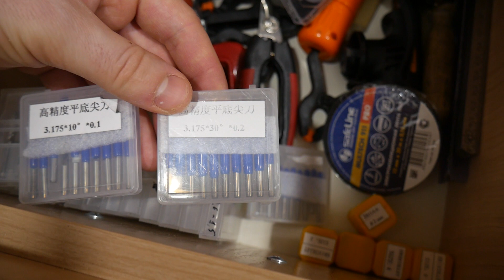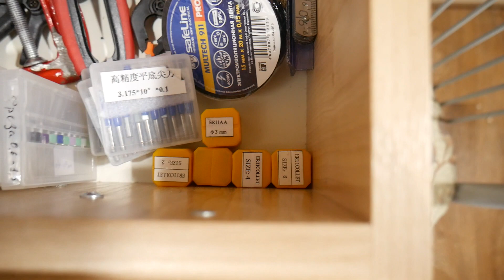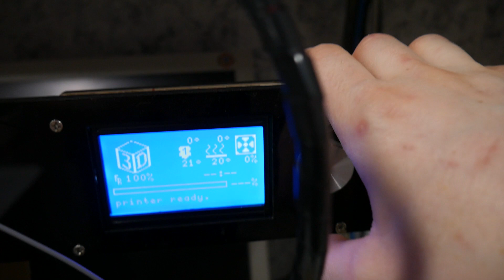Видеообзор 3D принтера Anet A6 и 3D фрезера DIY 2020 CNC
Небольшая экскурсия по моему станочному парку
3D-принтер ANET A6 Prusa i3
3D-фрезер DIY 2020CNC

Принтер брал у этого продавца - у него склад в г. Химки и доставляет СДЭК-ом за неделю: